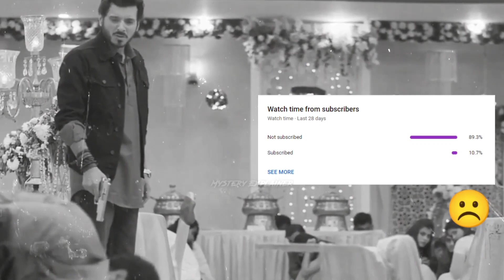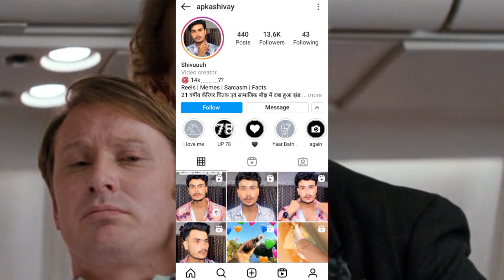BACCHE ko pata nahi tha jisse vo KHEL raha hai vo sabka BAAP hai | Film/Movie Explained in Hindi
This is a Movie Explanation about a professional intelligence officer returns to service by chance after the plane he was on is hijacked, and succeeds in eliminating the gang completely and alone and saving the lives of all passengers .

Film : PA$&3NG3R 1992